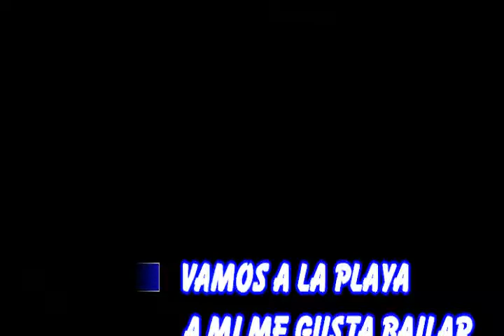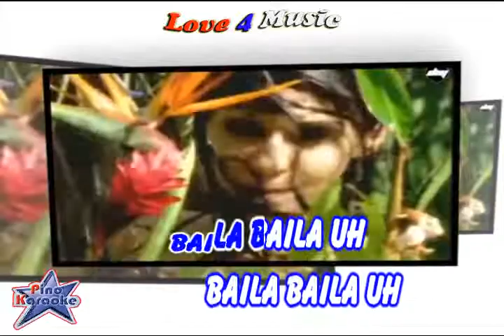Miranda - Vamos a la playa (Karaoke)